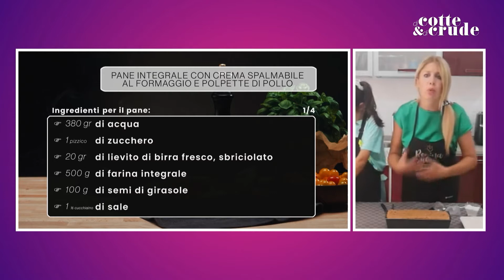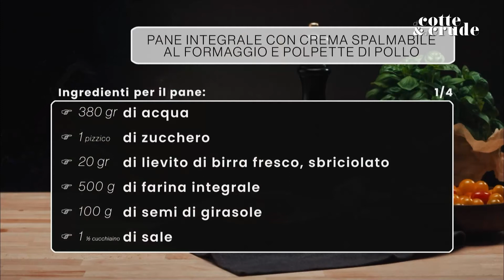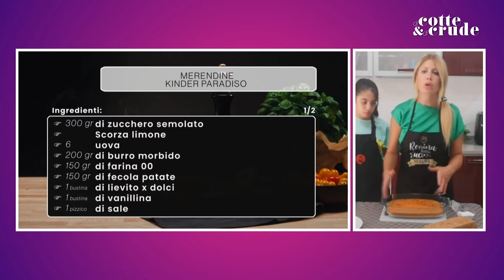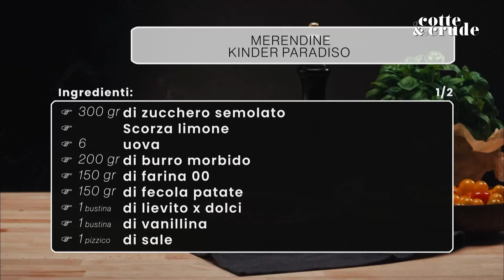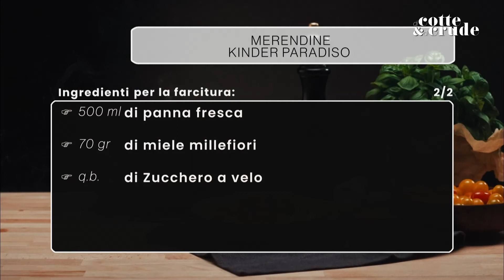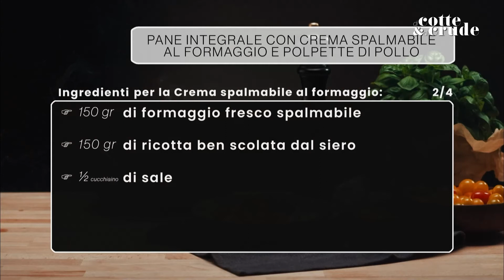DI COTTE E DI CRUDE - Polpette di pollo e merendine paradiso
In questa puntata Di cotte e di crude condotta da Manuel Bartolini la food blogger Serena Costantini prepara in compagnia dei figli due ricette: polpette di pollo e merendine paradiso